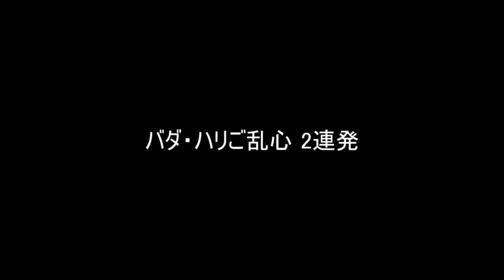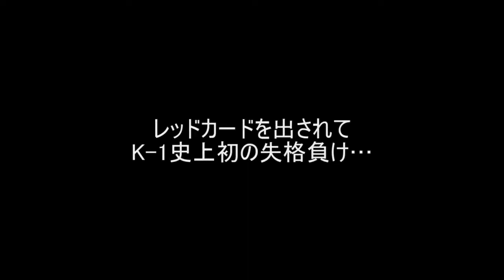【Bad! 】 Bada Hari rough KO Top 15 α Top 15 Knockouts of Badr Hari